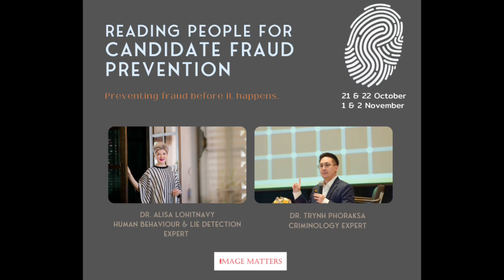มนุษย์ & อาชญากรรม EP 2: โหดร้ายเพราะไม่มีใครรัก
วันนี้อลิสาและอาจารย์ ตฤณ โพธิรักษา มาคุยกันในหัวข้อ "โหดร้ายเพราะไม่มีใครรัก"

มาฟังจิตวิทยาของคนที่โตมาแบบที่เจอทั้งความโหดร้าย รุนแรง และถูกทอดทิ้ง ว่าจะส่งผลให้กับพฤติกรรมพวกเขาอย่างไรนะคะ

สนใจคอร์สต่างๆของอลิสาด้านการอ่านคนสามารถดูรายละเอียดได้ใน:

เพจ Image Matters Asia ตามลิงค์นี้

และรายละเอียดเพิ่มเติมใน ค่ะ